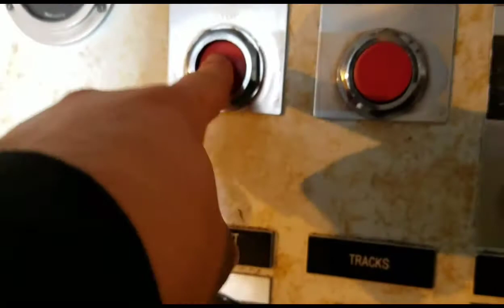Gfuel Unboxing (New Flavor)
►Benville Service

►Brickyard Saloon

►Ugly Stick Saloon

Go check out landooon gaming